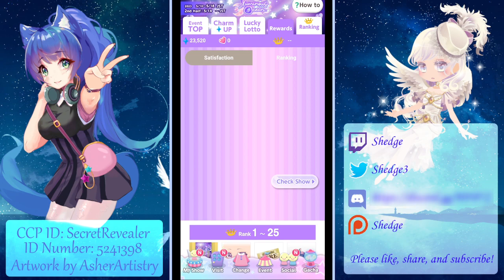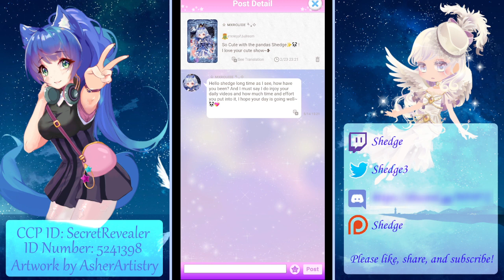Cocoppa Play - Panier de fleurs pure Recolor Premium Ticket Gacha (31 Spins)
So many recolors this event, including the event.

Timestamps:
00:00 - Intro and Announcement
00:43 - Panier de fleurs pure Recolor Premium Ticket Gacha Spins
04:16 - Luminous Ocean Delivery Event Preview 2nd Half
05:43 - Comments: Natalie, Adrina, Chandelure, MXRCUTIE